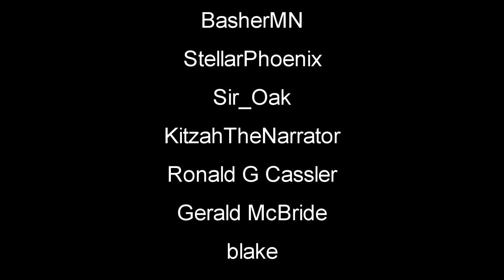New Traders Update + Much More | The Infected Gameplay | Part 4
The Infected Gameplay Let's Play V15.01 First Look theinfected survivalgame #2023